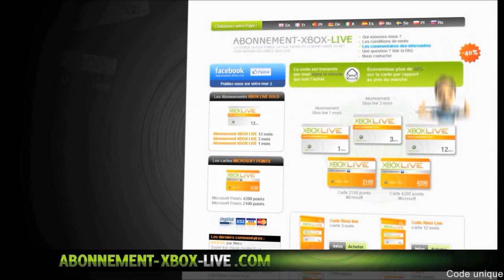[Infos] Bilan de la Maintenance de Lundi 29 ! Bannissement ou pas ? | Infos en 1.16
© [Infos] Bilan de la Maintenance de Lundi 29 ! Bannissement ou pas ?       ©

✰ NEW !!!

       °• -..•°¯°•..•°¯°•..•° ☞ Partenaires ☜ -..•°¯°•..•°¯°•..•°